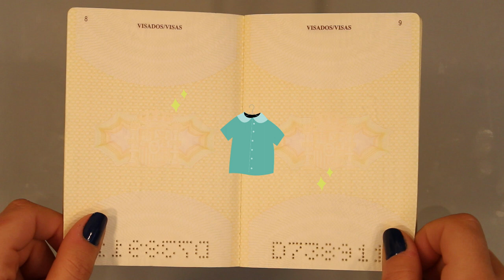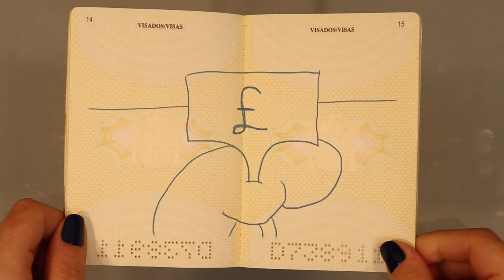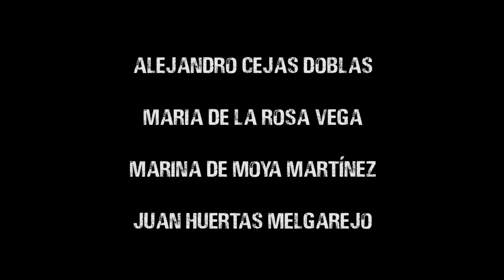Cortometraje TRATAR LA TRATA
Propuesta audiovisual sobre la trata de mujeres con fines de explotación sexual. Pieza presentada al II Concurso de Audiovisuales "StopTrata: todos los lenguajes todas las personas" que cuenta con financiación de AACID en 2016. +info